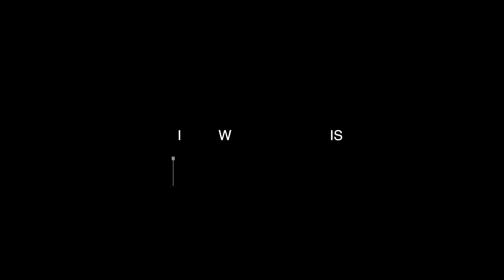Dr.Trrishna Jha & CA AMBRISH INDIAN CINEMATIC WEDDING TEASER 2023| DRISHYAM MEDIA PRODUCTIONS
For More Information of Wedding Photoshoot & Pre-Wedding Shoot Visit @drishyammediaproductions

Photography & cinematography By-   DRISHYAM MEDIA PRODUCTIONS PVT.
LTD

We are a leading Wedding Cinematic Wedding videography coverage company based in DELHI, India.

We Do,
Pre-wedding
Album Shoot
Music Video
Wedding,Sagan
Birthday Event

Thanks